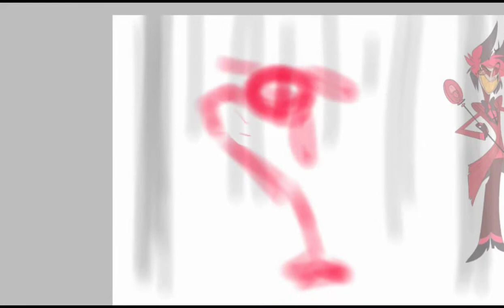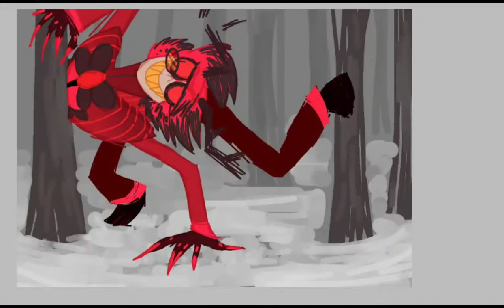Alastor (H.H. SPEEDPAINT)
You can go to my Instagram if you want a commission.